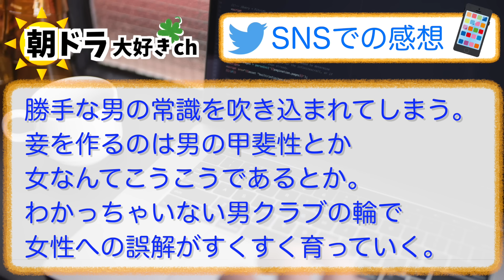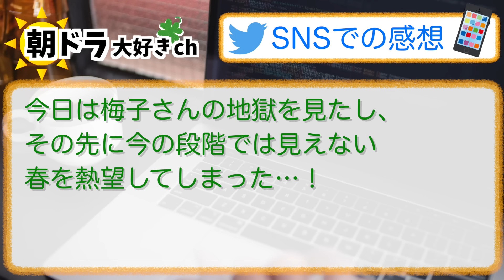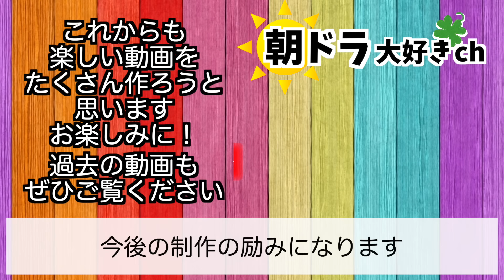【虎に翼】みんなの感想は？4月24日水曜【朝ドラ反応集】第18話 伊藤沙莉 松山ケンイチ 仲野太賀 岩田剛典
【出演者】
伊藤沙莉、石田ゆり子、岡部たかし、仲野太賀、森田望智、上川周作、土居志央梨、桜井ユキ、平岩紙、ハ・ヨンス、岩田剛典、戸塚純貴、松山ケンイチ、小林薫